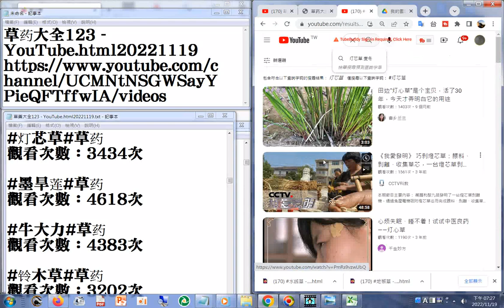170 灯芯草 YouTube html20221119